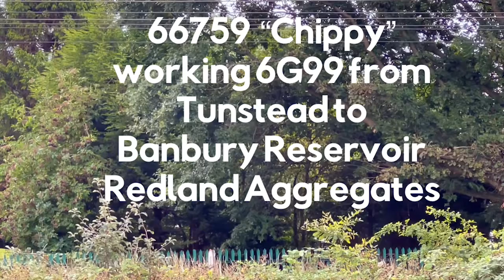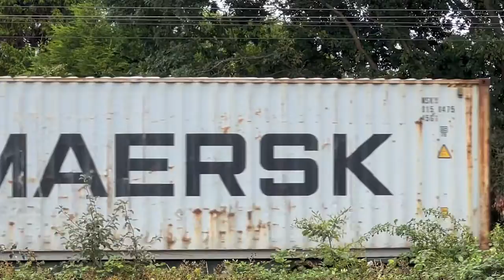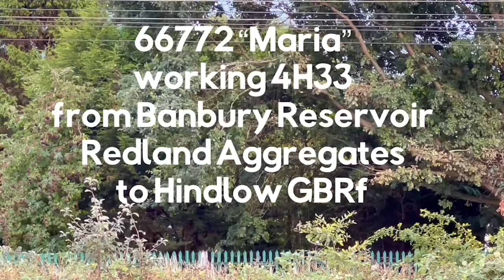Freight movements along the Manchester Line (info on screen)